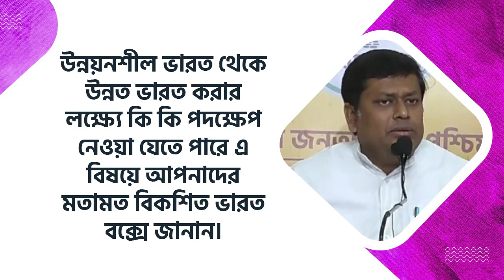আপনাদের মতামত বিকশিত ভারত বক্সে জানান।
উন্নয়নশীল ভারত থেকে উন্নত ভারত করার লক্ষ্যে কি কি পদক্ষেপ নেওয়া যেতে পারে এ বিষয়ে আপনাদের মতামত বিকশিত ভারত বক্সে জানান।

- রাজ্য সভাপতি ডঃ সুকান্ত মজুমদার